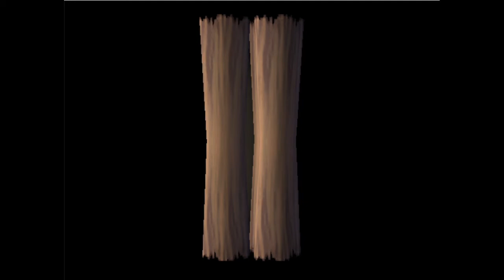Don't Harp On Me - Aidyn Plus Pt.55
A mod by u/halibabica.